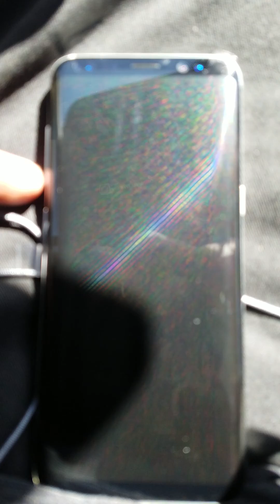SAMSUNG S8 EDGE: how to reset ( Downloading do not turn off target)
How to reset Samsung Galaxy S8 EDGE